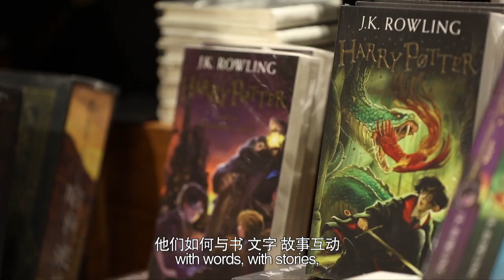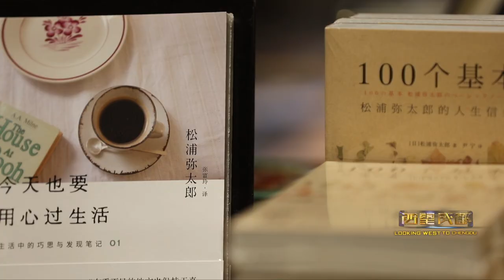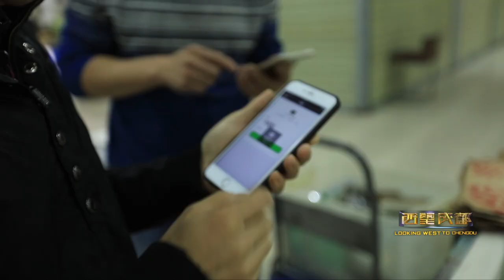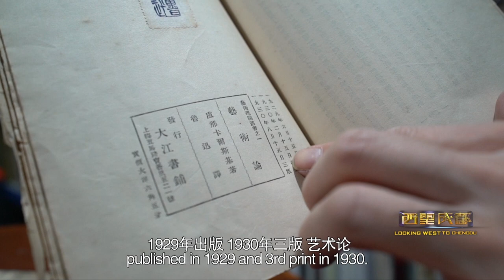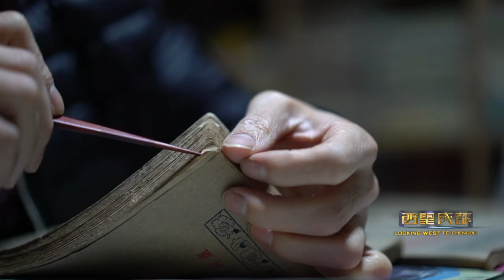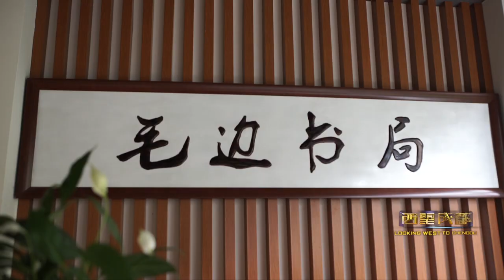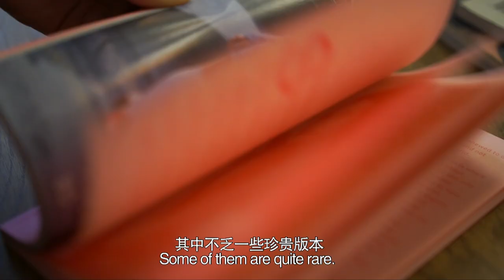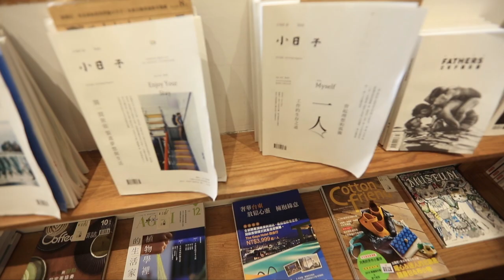Bookstores in Chengdu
Book lovers from around the world gathered at the 2018 Chengdu International Bookstore Forum last month to discuss the future of bookstores and the topic of the New Reading Wave. Why did this 3-year-old event choose Chengdu? What changes have bookstores in Chengdu undergone in the background of the new reading wave? Let’s check out what makes Chengdu’s bookstores great.